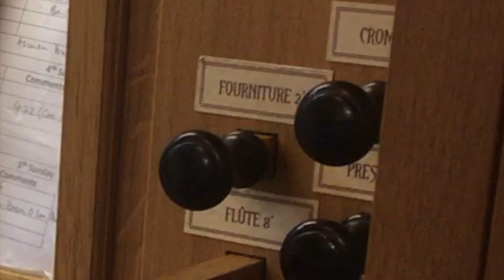Théodore Dubois: Élévation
Élévation, from 10 pièces
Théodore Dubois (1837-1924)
Ben Driver (organ)

This recording was made at St Peter's Church Petersham, where pieces by the French composer, organist and music teacher Théodore Dubois are a popular choice. I am playing his music for most weeks in July. The organ at St Peter's was installed in December 2009 by builders St Martin from Neuchâtel, Switzerland.

Ben Driver
Director of Music
St Peter's Petersham
July 2020

For more Dubois played on the Swiss organ at St Peter's this summer, please visit these links: